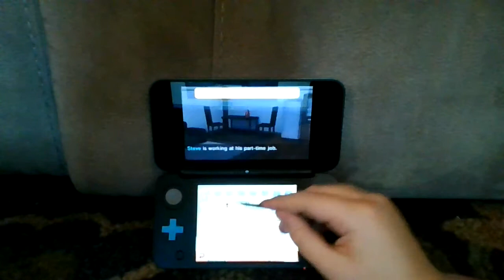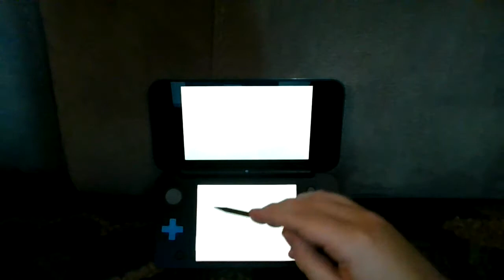Tamagotchi Life Episode 1 or something.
Tamagotchi Life Is a game where you make characters on an island.